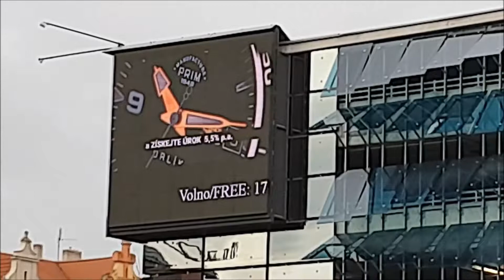Rychtářka 2019 03 02